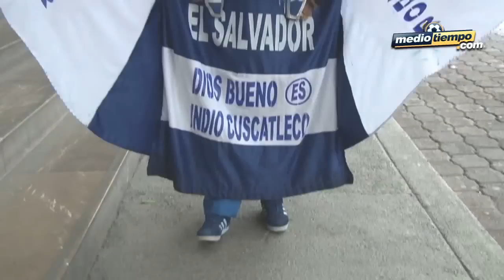'Indio cuscatleco', el fan número 1 de La Selecta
El aficionado número 1, ese que siempre está con el equipo, quien viaja con La Selecta y es el enviado de El Salvador, visitó el hotel de concentración de su equipo. Él es el Indio cuscatleco, quien espera que México salga con la pólvora mojada.